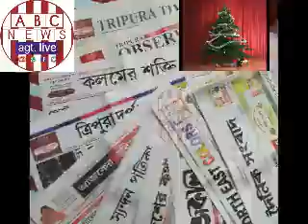PATRA PATRIKAY TRIPURA, DESH O DUNIYA , DAINIK SAMBAD, TRITIYA PATA